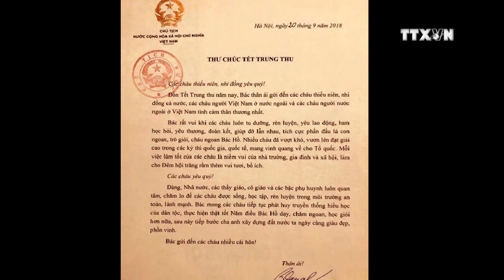Last working week of President Tran Dai Quang